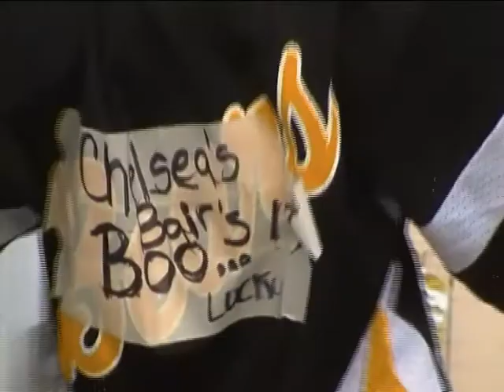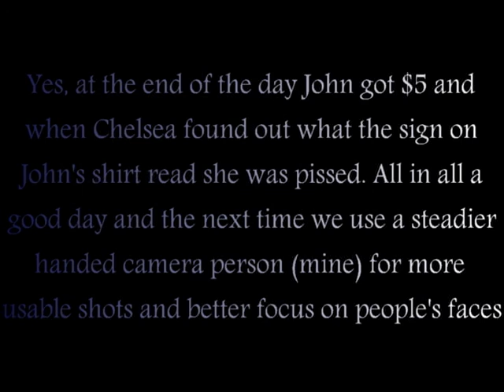Spare Time With John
This is what happens when you have a wig, roller blades, a hockey jersey and a sun hat. Plus a 12 year old who will do just about anything for $5. We got John to go up and down main street dressed as a girl in a jersey with a sign on him saying "Chelsea Bair's Boo"

We did this to get reactions. Its taken forever to get his editied because I didn't do the camera work but rather my cousin did and she doesn't have the steadiest of hands but I think I got enough usable footage. All in a all a productive use of down time.

Of course that depends on who you are talking to. To some its productive (me and my cousins) and to others a waste of time (I'm talking about you Mel)

Enjoy though!